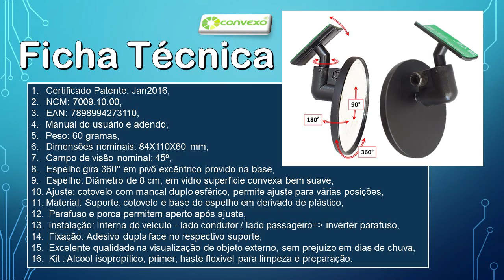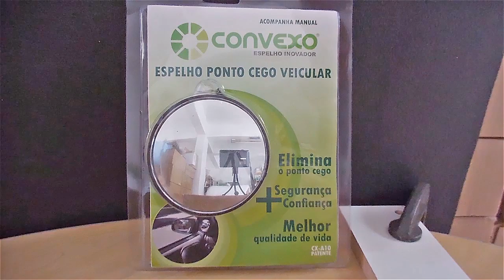HNX968 - E, ... não é que ele se escondeu mesmo?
Tecnologia CONVEXO.
Garantia de visibilidade, confiança, segurança.